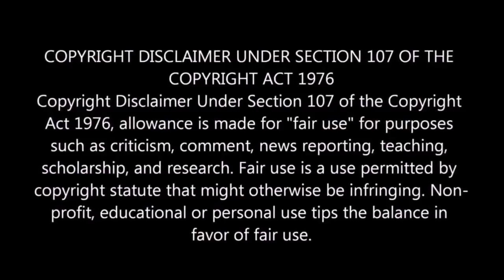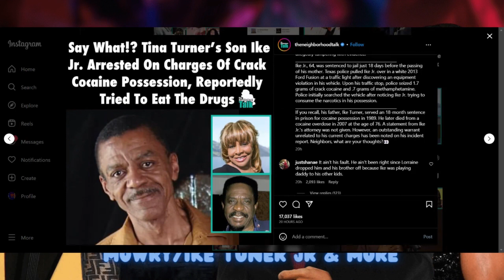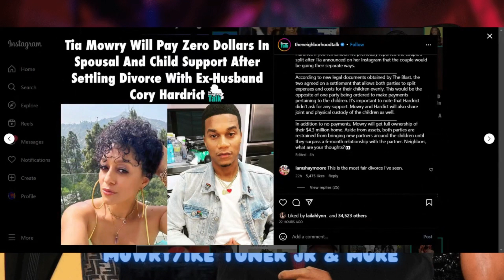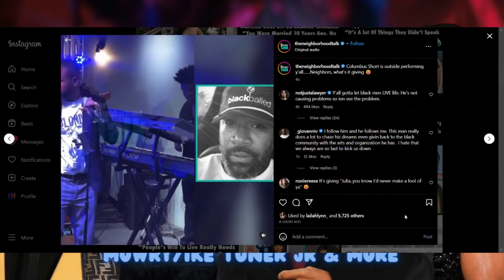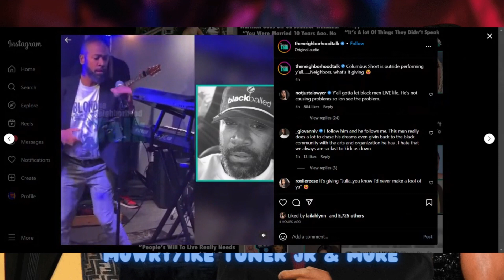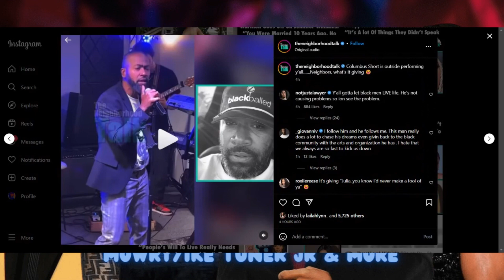JOSELINE NO ACCOUNTABILITY |COLUMBUS SHORT BLACKBALLED?|TIA MOWRY DIVORCE| IKE TURNER JR ALLEGATIONS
Don Dons 🧑🏾‍🍳❤️👨🏾‍🍳❤️🧑🏾‍🍳❤️
Get in here we have to Talk

Blessings can be Sent By USING THESE LINKS

Follow me on amazon as i embark on a New Journey with Amazon Influencer! Please click the link below and shop with me!